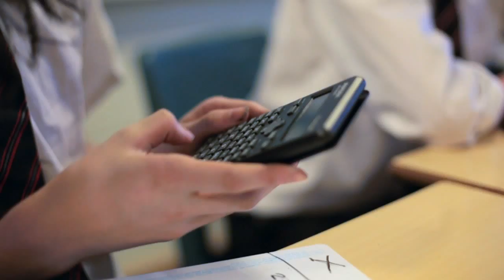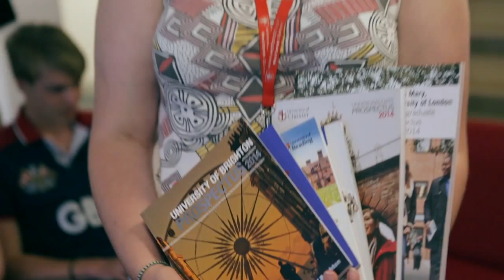Westlands School Film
4 minute promotional film of 'Westlands School' Torquay, filmed in a creative 'Cinematic style'. Headteacher Dr Colin Kirkman describes life at this successful and thriving school in the heart of Torquay which features its staff, pupils and facilities, and captures the wonderful atmosphere and caring ethos here.